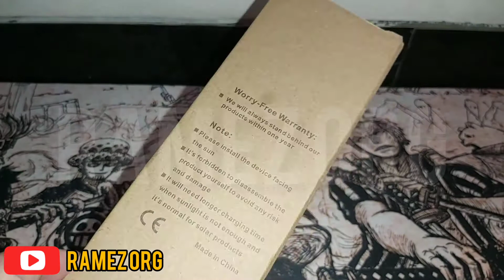LED SOLAR TORCH LIGHT - Lampu Taman Hiasan Obor Api Nyala Tenaga Surya | Versi Mini Tinggi 50cm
LED SOLAR TORCH LIGHT - Lampu Taman Hiasan Obor Api Nyala Tahan Lama Elegan | Versi Mini Tinggi 50cm.